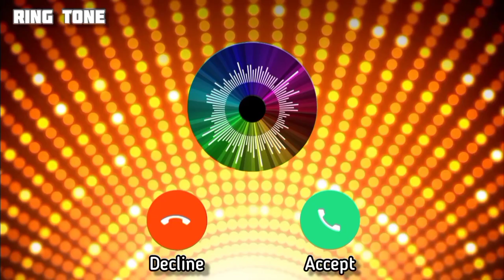Beautiful Ring Tone | Voilen Caller Tone | All in One